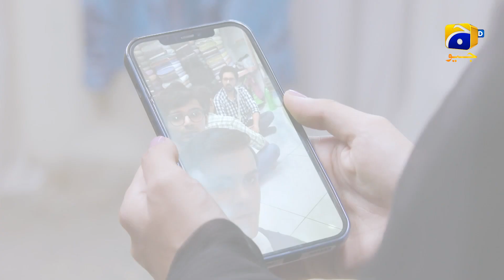Nimmo Ko Talaq Hogi, Aur Mujhse Shadi😱😱 || 𝐏𝐲𝐚𝐫𝐢 𝐍𝐢𝐦𝐦𝐨 || 𝐇𝐚𝐫 𝐏𝐚𝐥 𝐆𝐞𝐨